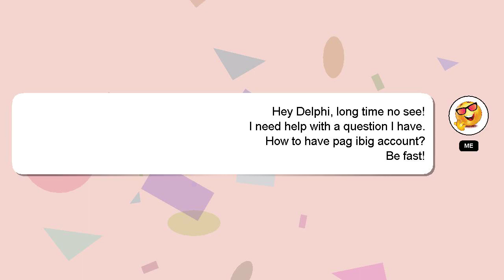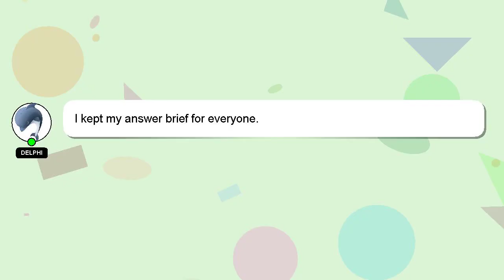How to have pag ibig account?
Let me give you a brief introduction of who I am, Hi, my name is Delphi, nice to meet you. I can assist you in discovering answers to your inquiries. - How to have pag ibig account?

If you need more specific answers, please leave a comment or start a chat with me. A 'heart' from me is a way of showing appreciation for your answer.

*2 What we are experimenting :*